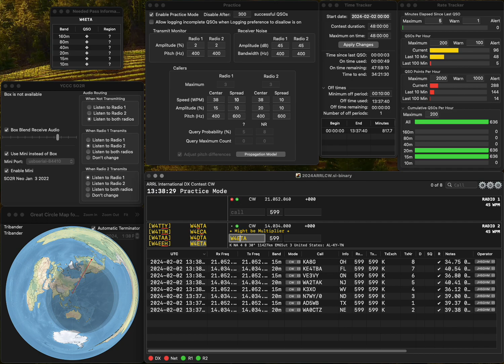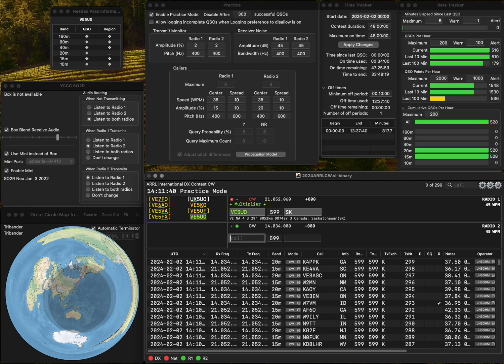20240202 2BSIQ practice for ARRLCW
No error.  Rate is good.